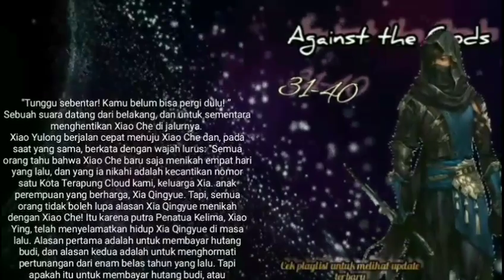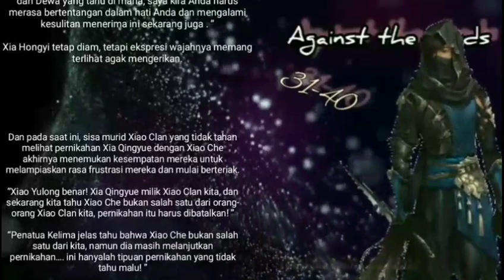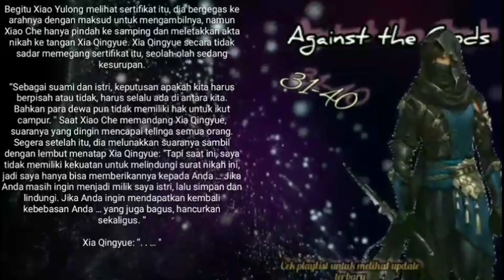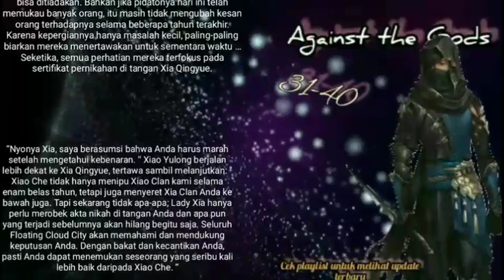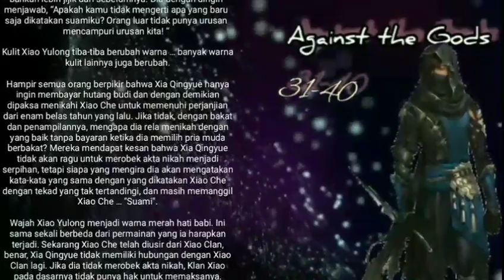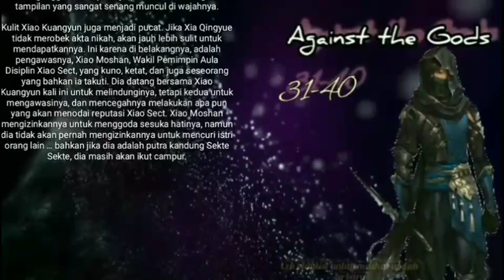Agains the Gods chapter 31 40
Pernikahan Xiao Che dan Xia Kin Yue mendapat kritikan besar dan akhirnya atas desakan para pemuda klan dan sesepuh, Xiao Che dipaksa untuk menceraikan istrinya.